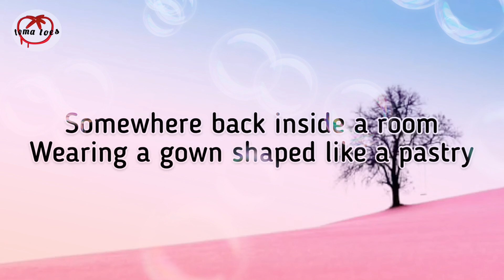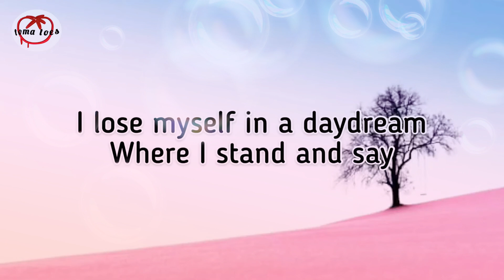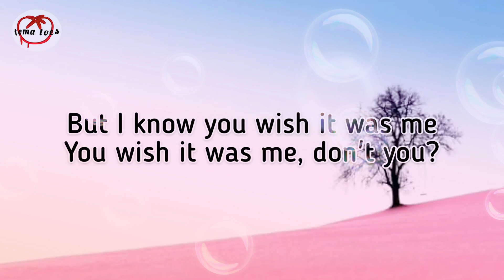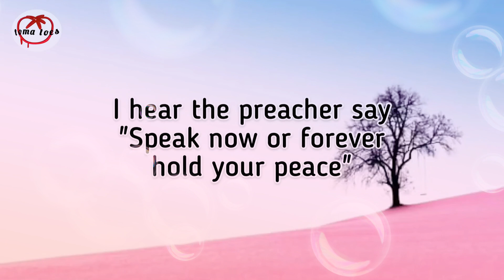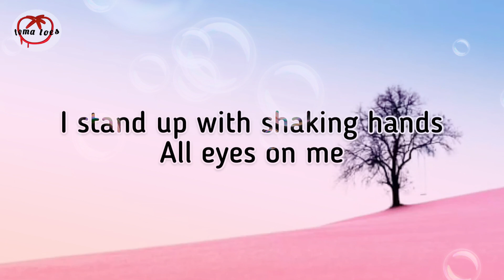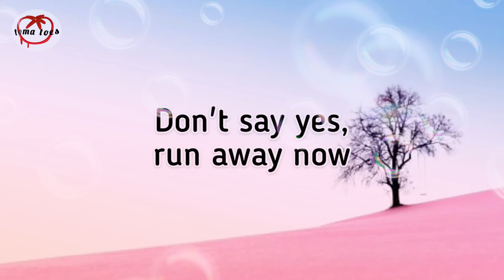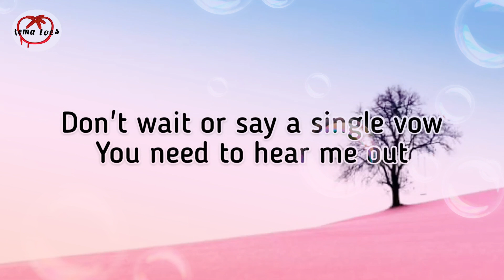Taylor Swift - Speak Now (Lyric_Video)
Song Lyric

"Speak Now"

I am not the kind of girl
Who should be rudely barging in on a white veil occasion
But you are not the kind of boy
Who should be marrying the wrong girl

I sneak in and see your friends
And her snotty little family all dressed in pastel
And she is yelling at a bridesmaid
Somewhere back inside a room
Wearing a gown shaped like a pastry

This is surely not what you thought it would be
I lose myself in a daydream
Where I stand and say

[Chorus:]
Don’t say "Yes", run away now
I’ll meet you when you’re out of the church at the back door
Don’t wait or say a single vow
You need to hear me out
And they said, "Speak now."

Fond gestures are exchanged
And the organ starts to play
A song that sounds like a death march
And I am hiding in the curtains
It seems that I was uninvited by your lovely bride-to-be

She floats down the aisle like a pageant queen
But I know you wish it was me,
You wish it was me,
Don’t you?

[Chorus:]
Your time is running out,

Oh, oh
Say a single vow

I hear the preacher say, "Speak now or forever hold your peace."
There’s the silence, there’s my last chance.
I stand up with shaky hands, all eyes on me.
Horrified looks from everyone in the room
But I’m only looking at you.

[Chorus:]
So, don’t say "Yes", run away now,
And you say, "Let’s run away now,
I’ll meet you when I’m out of my tux at the back door.
Baby, I didn’t say my vows,
So glad you were around
When they said, "Speak now."